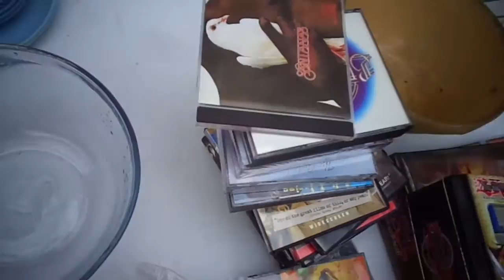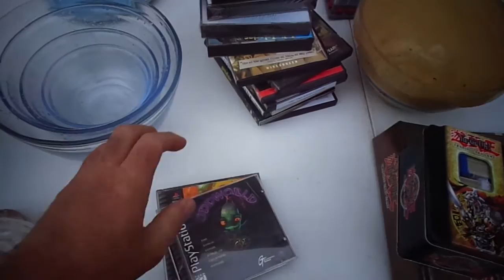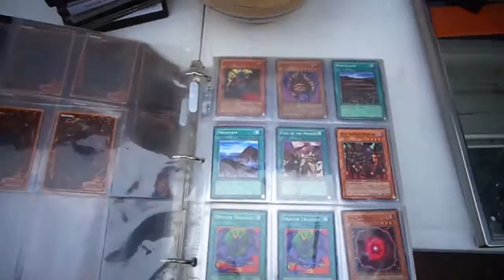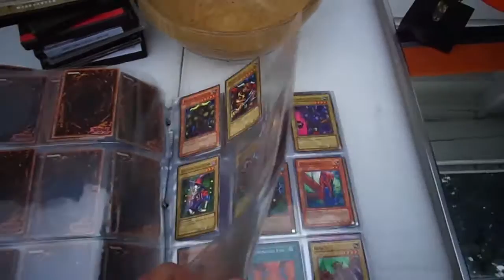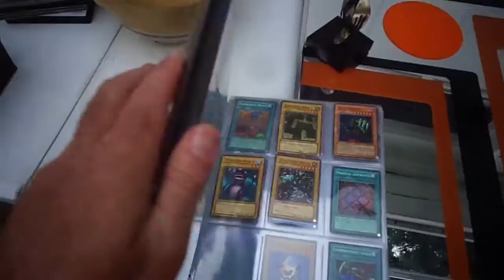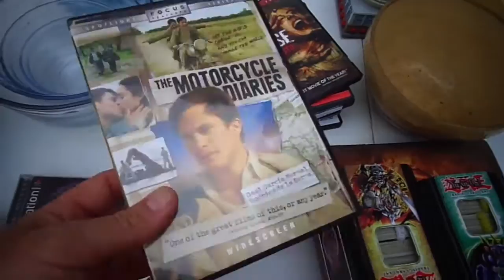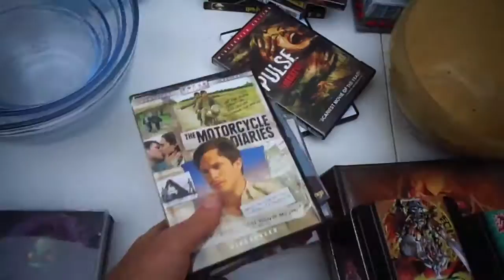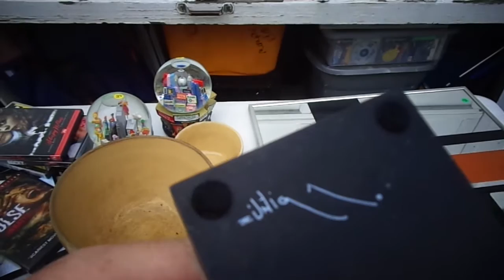Yu-Gi-Oh Cards Video Games +. Flea Market Garage Yard Estate Sale Finds Pick-Ups - 6/5/16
Video Games Yu-Gi-Oh Cards DVDs CDs Collectibles Jewelry. Flea Market Garage Yard Estate Sale Finds Pick-Ups - 6/5/16

Vintage Raul Zuniga Owl Spoon Scuplture Casa Del Arte Owl 1971 Signed

Vintage Mid Century Silk Screen Hanging Wall Mirror

15-73